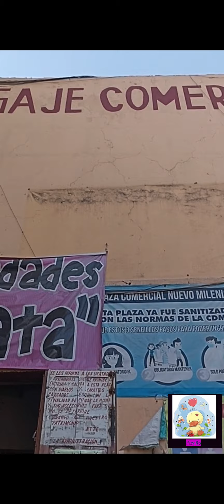TIENDA DE PRODUCTOS A SUPER PRECIOS # PALETAS# POLVO DE HADAS # GLITERS MAQUILLAJE Y MUCHO MAS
BIENVENIDOS A CANAL PRECIOSURAS OTRO VIDEITO CON MUCHO CARIÑO PARA UDS.  ESPERANDO Y LES GUSTE Y SIRVA Y PUEDAN VISITAR MENCIONEN EL CANAL CUANDO LO VISITEN Y EN SU COMPRA LES DARAN UN DETALLITO  TIENEN MUCHA VARIEDAD  SOBRE TIDO BUENA ATENCION,GRACIAS X VER EL VIDEITO 🙏🏠❤️🍀

TIENDA:NOVEDADES VANESSA

UBICACION: PLAZA NUEVO MILENIO#41 LOCAL 3
                       CENTRO HISTORICO CP.06020
                       FRENTE AL HOSPITAL GREGORIO SA
                        LAS

                      PEDIDOS

HORARIO:10:30 A 5:30 DE LUNES A SABADO

SUCURSAL: NOVEDADES VANESSA

UBICACION: PASAJE  COMERCIAL NUEVO
                       MILENIO
                       ENTRADA POR GIRON

MISMO HORARIO Y TELEFONOS PARA PEDIDOS
ENVIOS A TODA LA REPUBLICA